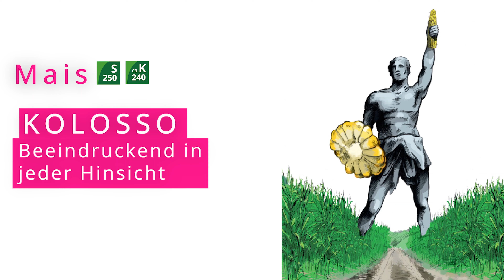Mais KOLOSSO - BEEINDRUCKEND IN JEDER HINSICHT S 250 / ca. K 240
KOLOSSO ist die Sorte mit einem sehr hohem Ertragspotential im Silo. Die schnelle Jugendentwicklung fördert vom Start weg die massewüchsige Entwicklung, auch auf kalten Standorten. KOLOSSO ist mit einem guten Kornertragsvermögen ausgestattet und verbindet zudem im Silobereich Qualität mit Ertrag.